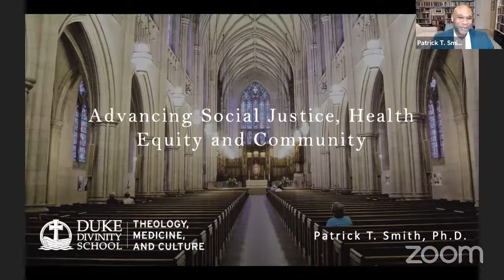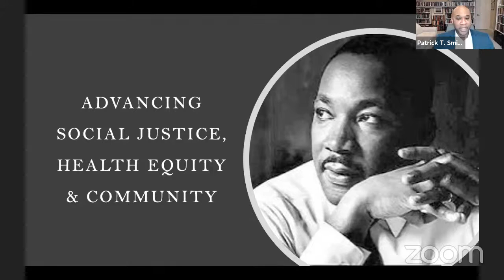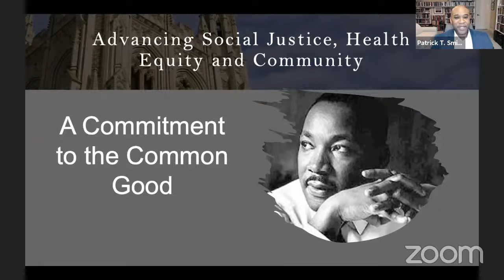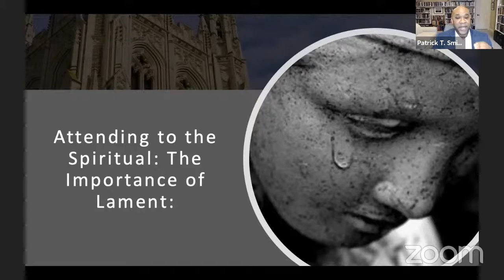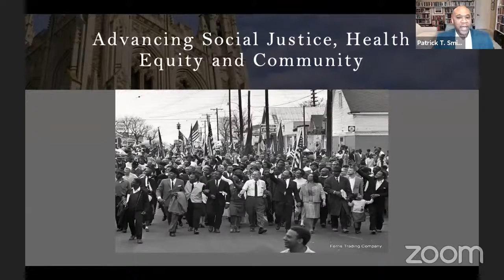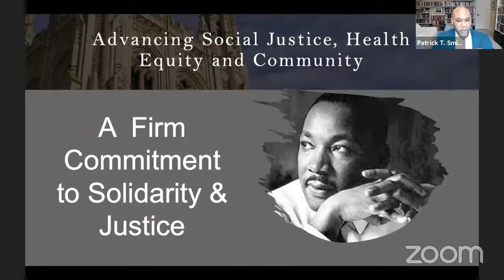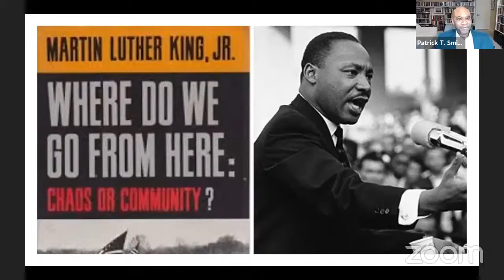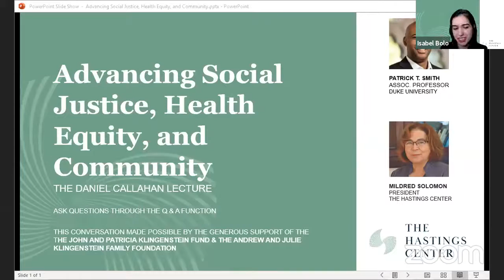Advancing Social Justice, Health Equity and Community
The Covid-19 pandemic has made longstanding, seemingly intractable inequities painfully visible. In addition to widespread suffering, African Americans and LatinX communities are dying at three times the rate of White communities, and there is growing momentum for racial reckoning not seen since the 1960s.

Join Professor Patrick T. Smith of Duke University and Mildred Solomon, president of The Hastings Center, for an exploration of how thinking and insights afforded by Martin Luther King and the 20th century civil rights movement might help redress today’s widespread suffering and health inequities? How can values like dignity, solidarity, community (or what King termed the “beloved community”) be useful today? What can we do to acknowledge King’s notion of an “inescapable network of mutuality?”